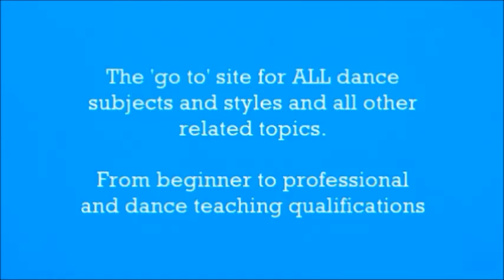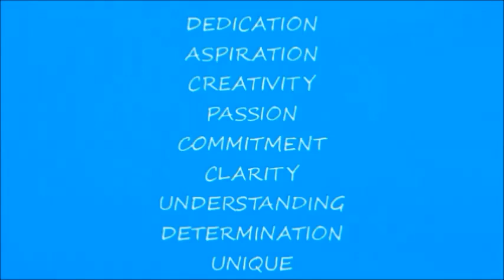How to Tap Dance - Further Tap Steps ( Part A)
Demonstration and differences between Forward Tap and Forward Brush and also Backward Tap and Backward Brush, and the differences between Forward and Backward Tap and a Shuffle.
I also demonstrate how to dance a Scuff and Stomps with variations of different Stomps.

I also say the Theory of each step, for those taking Tap exams, where you will need to say the theory of each step in the exam.

You may also like to watch the following Tap videos (and look out for more in the future!)

More Beginner Tap Steps – Toes, Balls and Heels and the six different parts of the foot used in Tap: